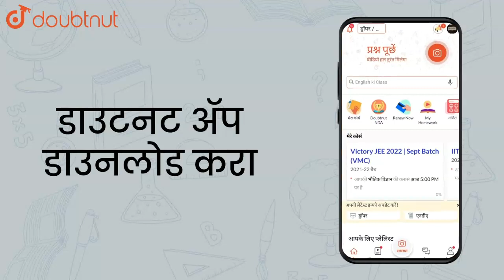Prove that , "If a line parallel to a side of a triangle intersects the | Class 10 Maths | Doubtnut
Prove that , "If a line parallel to a side of a triangle intersects the remaining sides in two distinct points then the line divides the sides in the same proportion".

Online Class में Admission लेने के लिए यहाँ click करें :
👉Class 10 | Maharashtra Boards | English Medium :

👉 Have Any Query? Ask Us.